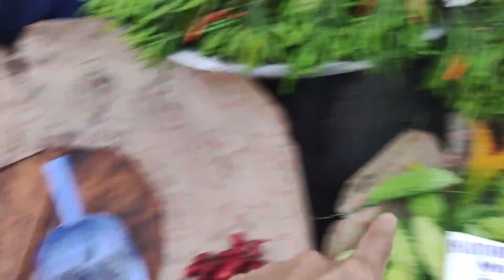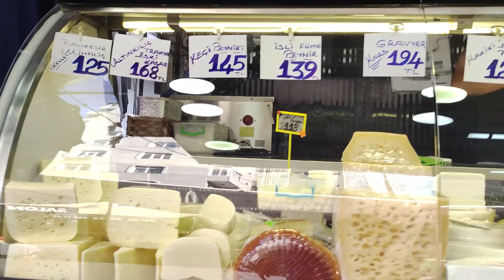HARGA BUAH PERKILO BISA Rp.10.000an AJA😱🇹🇷🇮🇩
Agar kualitas tontonan kalian lebih bersih dan terang kalian bisa klik di pojok layar video bagian kanan atas dan pilih "Kualitas gambar lebih tinggi" atau pilih yg Hight Quality ya biar enak nontonnya😊

Music/Song From:
Blue window  Official Audio